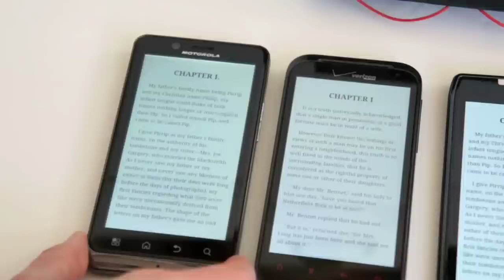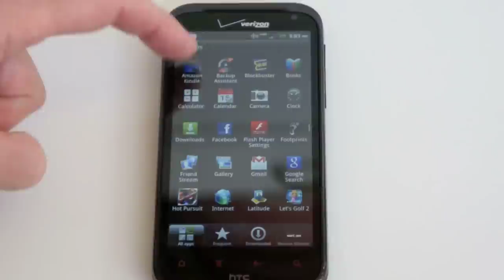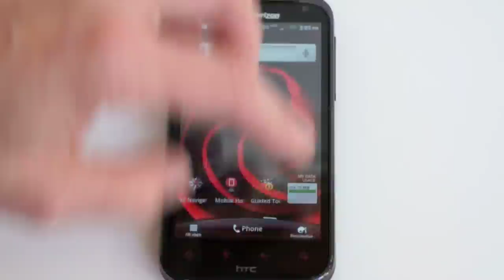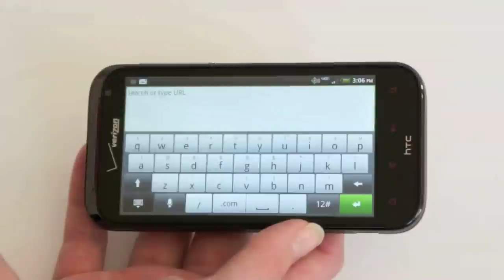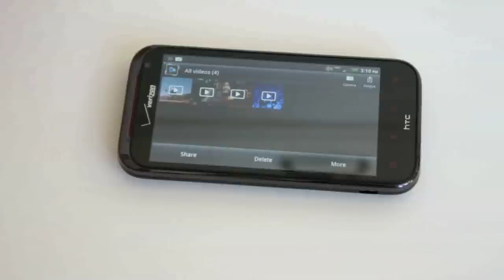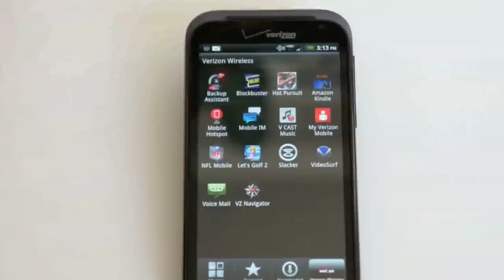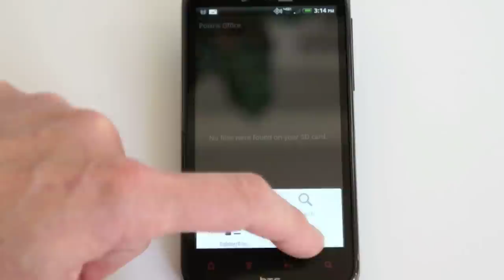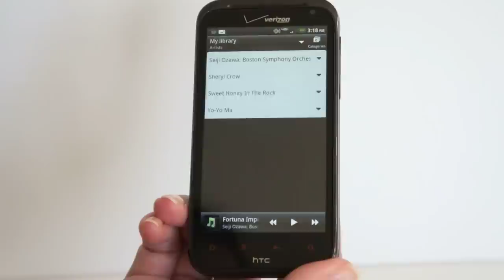HTC Rezound Review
A video review of the HTC Rezound on Verizon. The HTC Rezound is a Android 2.3 Gingerbread phone running on a Qualcomm 1.5GHz dual core CPU. It has a 4.3" 720p HD native display, an 8 megapixel camera and a 2 megapixel front camera, and comes with Beats audio. It's a Verizon 4G LTE phone with WiFi, Bluetooth and a GPS.